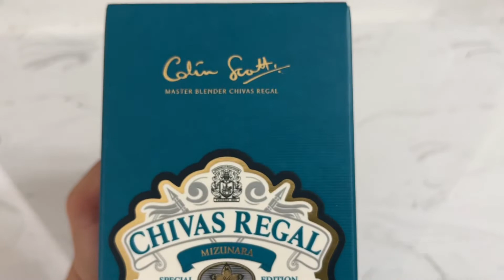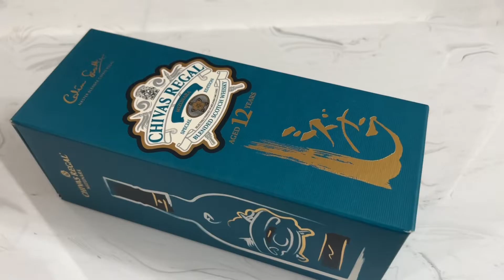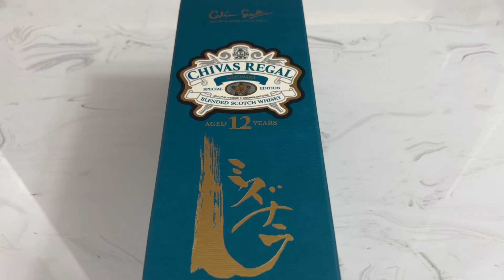🍷🍾Rượu Chivas 12 nội địa Nhật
Chivas 12 nội địa Nhật🎁🛍
𝐂𝐇𝐈𝐕𝐀𝐒 𝟏𝟐 𝟕𝟎𝟎𝐌𝐋 𝐍𝐇𝐀̣̂𝐓 𝐁𝐀̉𝐍🥃🥃🥃Chai 700ml
- Xuất xứ: Nhật Bản
- Dung tích: 700ml
- Độ cồn: 40%
Là sản phẩm Nội Địa Nhật - Tiêu chuẩn rất cao.
🍸 Colin Scott đã lựa chọn cẩn thận mạch nha & ngũ cốc pha trộn và tất cả được ủ trong thùng gỗ sồi Mizunara để cho ra rượu Chivas Mizunara hương vị độc đáo.

🏠Địa chỉ: 778k Nguyễn Kiệm,P.4,Q.Phú Nhuận
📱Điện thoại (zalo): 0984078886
💻 Fanpage: Hàng xách tay chính hãng giá tốt